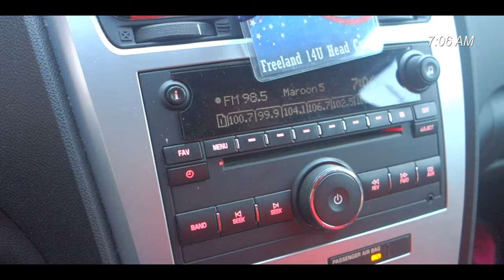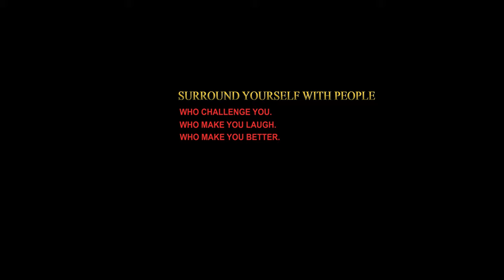Cheer VLOG | SZN 1 : EP 1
Is it possible to have too much fun at a cheer comp?!

***ANY DISRESPECTFUL COMMENTS WILL GET YOU BLOCKED AND PERMANENTLY BANNED FROM THIS CHANNEL - KEEP IT CLEAN, THANK YOU!!***